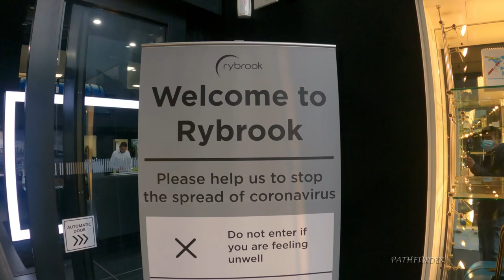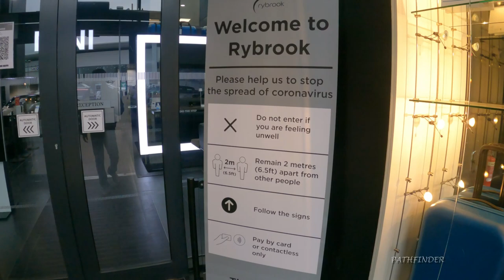Is it Profitable to Buy Used Cars In the UK? മിനി കൂപ്പറിന്റെ ഏതു മോഡൽ ആണ് നിങ്ങൾക്ക് ഇഷ്ടം? HELP!!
യു കെയിൽ പഴയ കാറുകൾ വാങ്ങുന്നത് ലാഭകരമോ?  യുകെയിലെ BMW/MINI COOPER ഷോറൂം. നിങ്ങൾക്ക് യു കെയിലെ BMW/MINI COOPER ഷോറൂം കാണണോ?

മിനി കൂപ്പറിന്റെ ഏതു മോഡൽ ആണ് നിങ്ങള്ക്ക് ഇഷ്ടം?

കാർ വാങ്ങാൻ ഞങ്ങൾക്ക്  നിങ്ങളുടെ സഹായം വേണം ഇഷ്ടമുള്ള മോഡൽ സെലക്ട് ചെയ്യൂ ദയവായി ഞങ്ങളെ അറിയിക്കൂ

The YouTube platform allows me to share my experiences with anyone willing to view. Quite often I travel and the ability to share those travels has been greatly rewarding. Sometimes with friends and sometimes alone. Sometimes funny sometimes serious. Sharing my reality and my "Dreams" with you, my YouTube family. Hopefully I can encourage someone to believe in themselves and make their dreams come true! YOUR DREAM WILL COME TRUE, KEEP DREAMING.